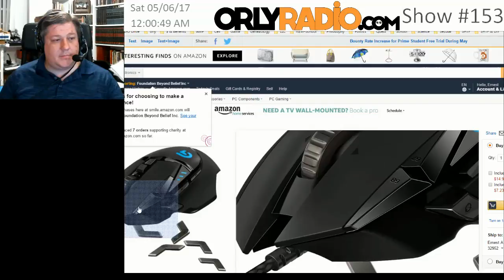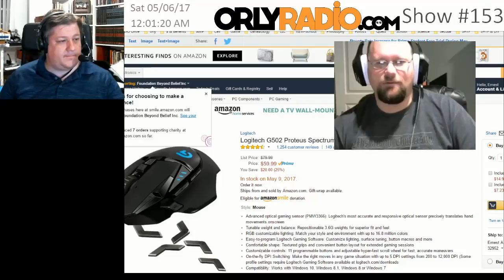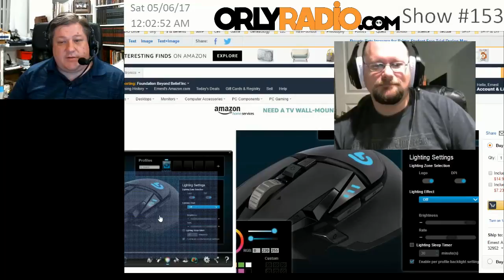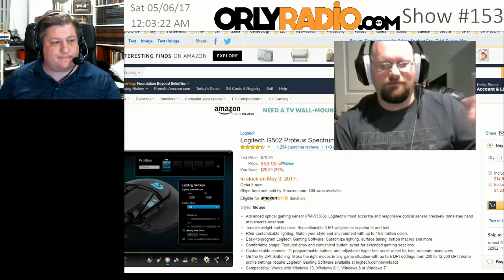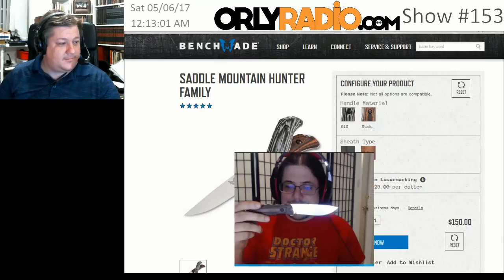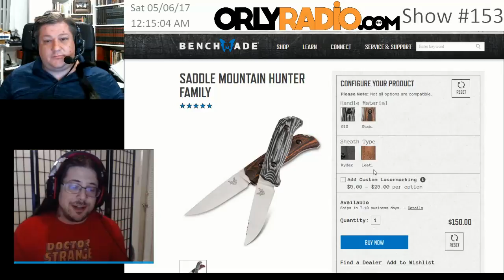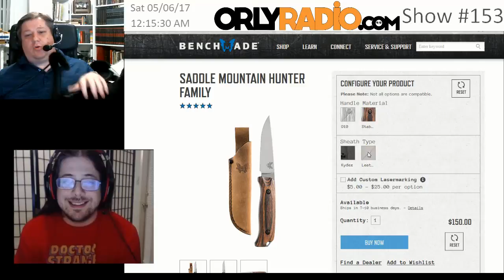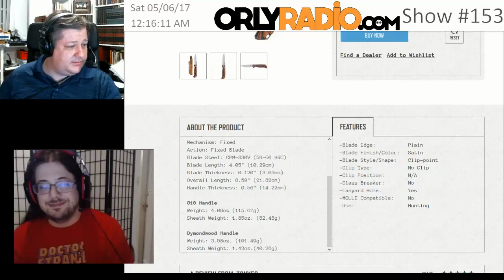ORLY-EP0153 - A Conservative on the Panel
Welcome to ORLYRADIO #153 recorded Friday, May 5th, 2017 - where we dismantle the current events for your edutainment through mostly rational conversations that make you go ‘Oh Really’! I’m your host Andy Cowen with my usual suspects, Daniel Atherton, Stephen Griffith, and a special guest - Mr. Truelove.

Donald Davis

Melissa G.

Henry

Daniel Duncan

    Gleb Tsipursky

    is slated to join us on May 12th. He will be here to talk  about effective ways of fighting post-truth politics and political deception.

    Mr. Truelove, who the heck are you?

    American Health Care Act, AKA: AHCA, TrumpCare, RyanCare, CouponCare, Expletives Deleted.
    And all sorts of other stuff!

Andy's Pick - The Expanse Series

Stephen's Pick